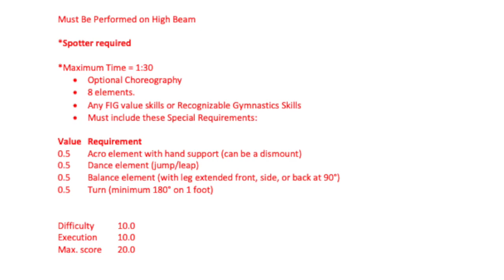Special Olympics Women's Artistic Gymnastics Level 4 Balance Beam Requirements